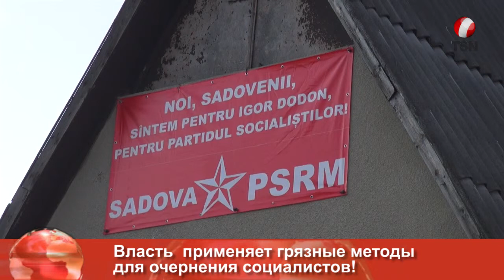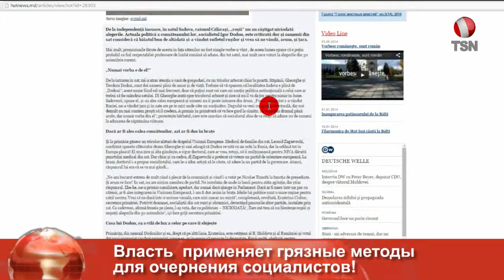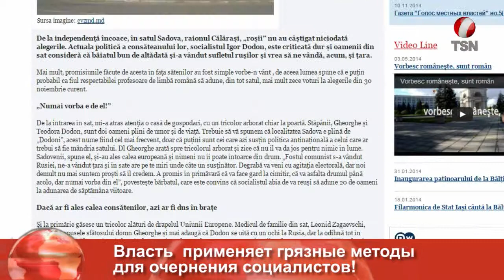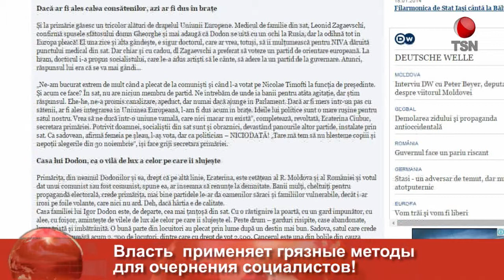ВЛАСТЬ ПРИМЕНЯЕТ ГРЯЗНЫЕ МЕТОДЫ ДЛЯ ОЧЕРНЕНИЯ СОЦИАЛИСТОВ!